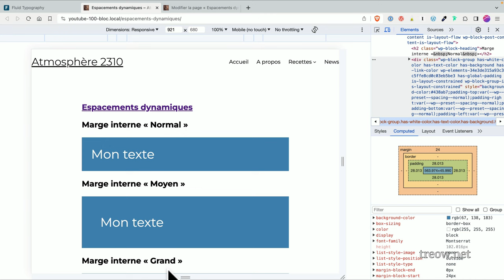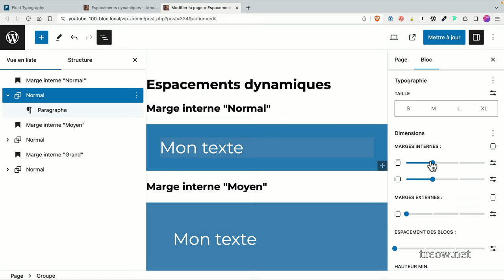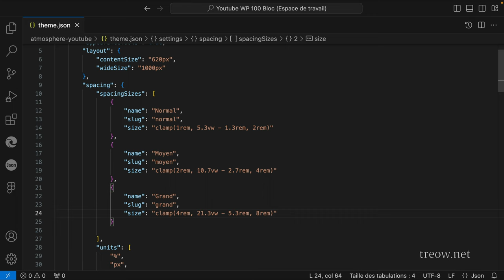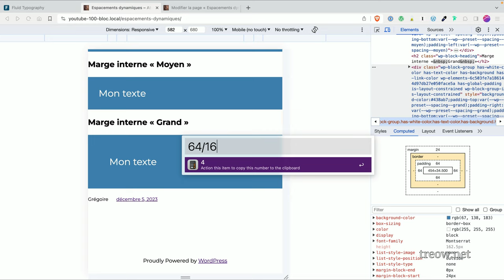Créer des Espacements Dynamiques dans un Thème FSE Basé sur des Blocs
Aujourd'hui, je te propose un tuto incontournable pour maîtriser les espacements dynamiques dans les thèmes Full Site Editing (FSE) basés sur des blocs. Plus besoin de media queries ! On va tout décortiquer ensemble :

Démonstration des Alignements Dynamiques : Je te montre comment créer des espacements réactifs sans media queries. Un game changer pour ton design !

Bibliothèque d'Espacement dans theme.json : Apprends à construire ta propre bibliothèque d'espacements directement dans le fichier theme.json.

Clamp() et Outils en Ligne : Utilise la fonction CSS clamp() pour des espacements fluides. Je te guide vers les meilleurs outils en ligne pour te faciliter la tâche.

Espacements Dynamiques = Sites Plus Dynamiques : Comme les typographies fluides, les espacements dynamiques sont cruciaux pour l'adaptabilité de ton site sur différents appareils.